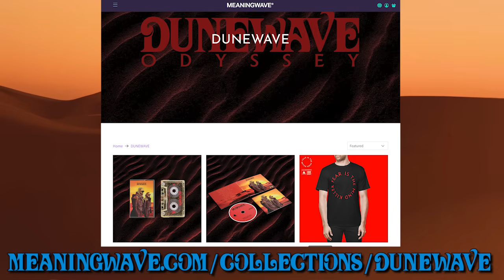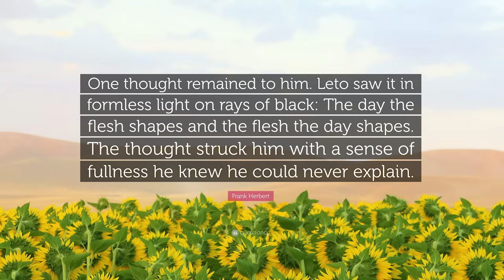Danika's DUNE 2 Review (SPOILERS ON)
► About: DUNE Pt 2 is finally here and as the internet's resident Revered Mother. I've got A LOT to say about it. CAUTION:This video is SPOILER FULL!

      In Don Studios Playa Del Carmen Mk II, 2023
🎙️ Vocals by Danika XIX AKA  @comicbookgirl19  & Akira The Don
✍️ Lyrics adapted from the novels by Frank Herbert
🎸 Guitars on 01, 02, 03, 04, 06, 11, 13, 15 & 16 By Francesco
🎸 Guitars on 05, 07, 08, 14 By Luis G
🎷 Sax on 05 & 14 by Donna Grecco
🖼 Illustration by Danika XIX
📺 Design and video by Akira The Don

TRACKLISTING:

BENE GESSERIT BENEDICTION
THE SLEEPER MUST AWAKEN
MANY DEGREES OF SIGHT
THE WISE MAN AND THE FOOL
A PAST WHICH NEVER EXISTED
SEEK DISCIPLINE
MENTAT GENERALIST (THINGS I KNOW)
MY GOLDEN PATH
RESERVOIR OF HATE
THE VIOLENCE OF OUR ANCESTORS
WHO WILL PLAY GOD
TRUST NO GOVERNMENT
BALANCED JUDGEMENT
THE MYSTERY OF LIFE
TRUE BELIEF
LITANY AGAINST FEAR

► Production Credits:
Directed and Edited by Danika XIX

► Footage and Music Credits:
Footage from the DUNE Part 2 Trailers
and Footage from the DUNE (1984)